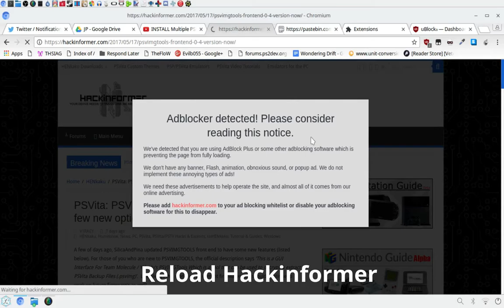How to bypass Hackinformer's Anti-Adblock Script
So hackinformer now blocks adblock.. this is unacceptable! i can run whatever extensions i want! heres how to bypass there shitty adblock blocker..

EDIT2: Hackinformer updated there site AGAIN, Now it works in both chrome and firefox however chrome will require this userscript to be installed: